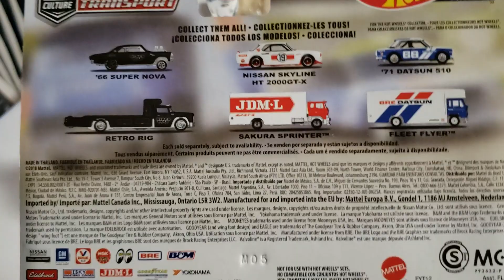BRE Datsun // Nissan 510 & Fleet Flyer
Premium Hot Wheels - Datsun Bluebird 510 Trans Am